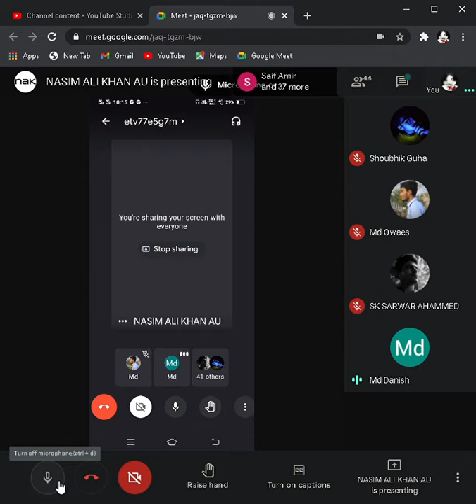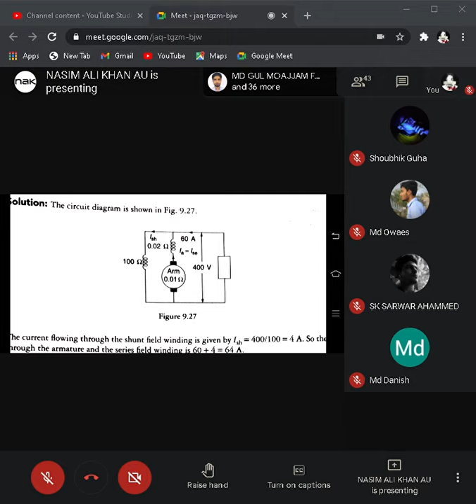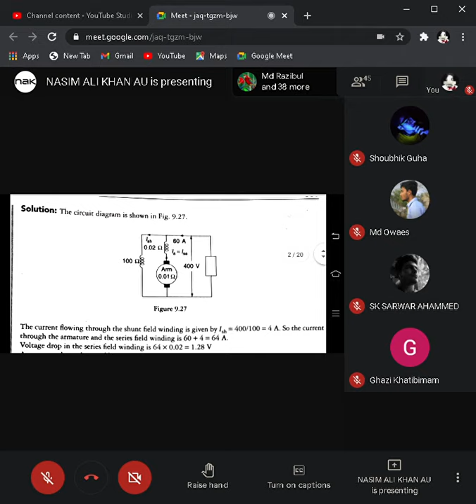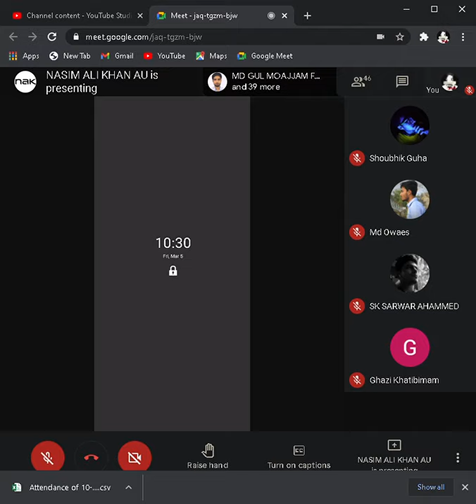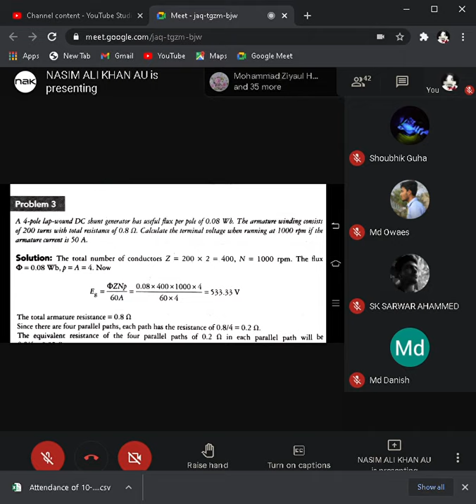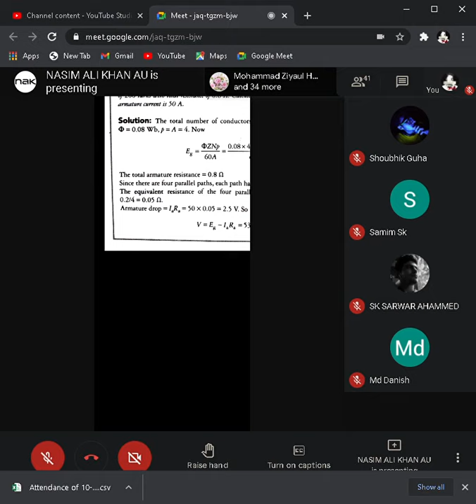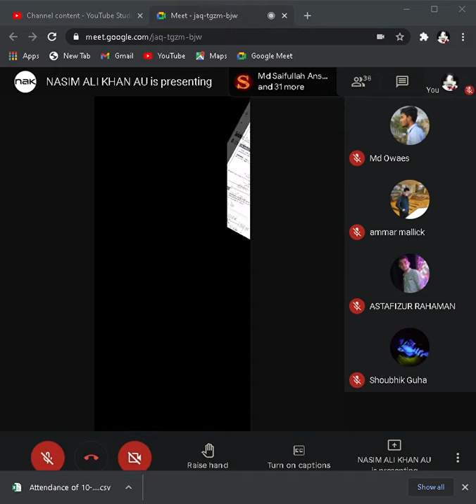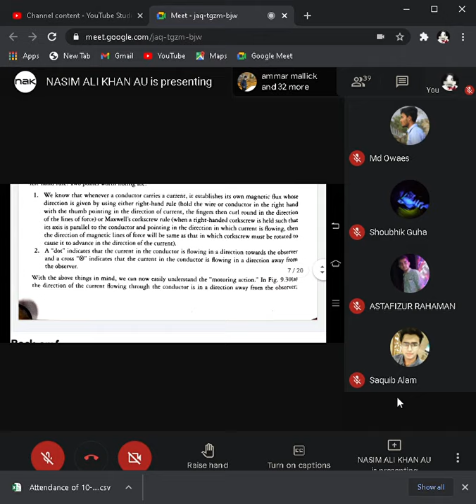Basic electrical 10.03.2021 part 1